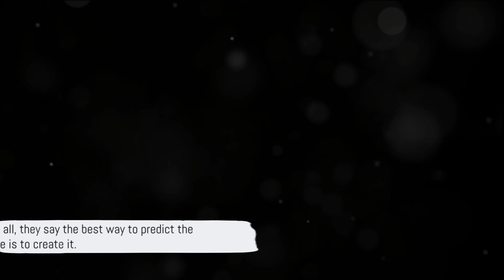Top 5 3D Printers of 2024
Links to the Best 3D Printers of 2024 are listed below.

► 5. Ultimaker S5
► 4. Formlabs Form 3
► 3. Prusa i3 MK3
► 2. Creality Ender 3 V2
► 1. Dremel Digilab 3D45

Share this with someone who needs to see this!